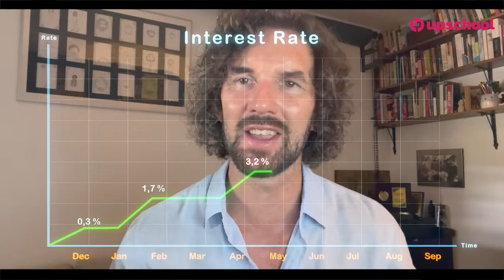The Chessboard and the Rice – They Built Mount Everest Out of Rice!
Have you ever heard the story of the chessboard and the grains of rice? ♟️🍚
It starts with just one grain… then two… then four… and before long, the numbers explode into the billions. But what does that really look like in the real world?

In this video, we reveal how a simple doubling pattern can grow so fast that you could build mountain-sized piles of rice—even reaching the height of Mount Everest! 🏔️
It’s a mind-bending way to understand exponential growth, mathematical patterns, and why small beginnings can lead to massive outcomes.

This classic story isn’t just about rice—it’s about the power of numbers and how quickly they can get out of control.

Want to explore more fascinating ideas like this?
Learn more and enroll at Upschool.co